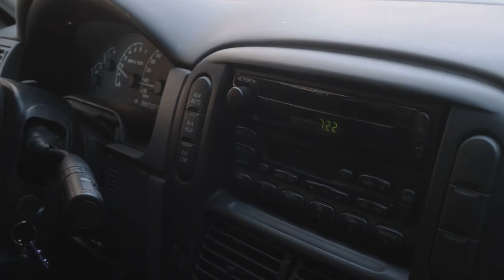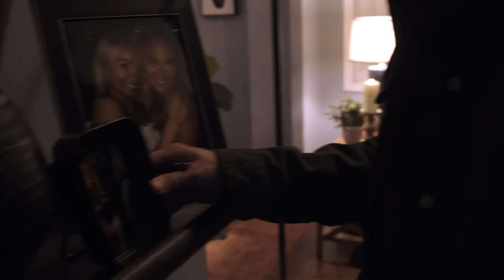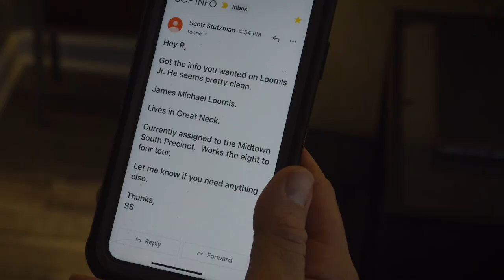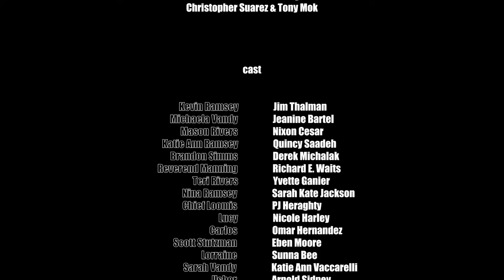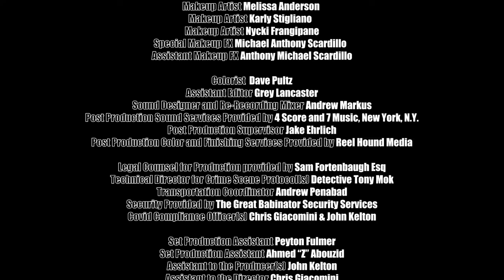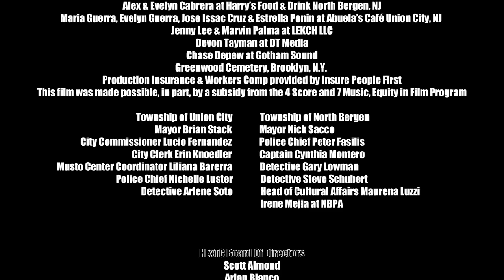Ramsey (2022) | Full Movie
Private Investigator Kevin Ramsey is hired to discreetly look into the murder of Sarah Vandy, TV star and wild child with a scandalous reputation.